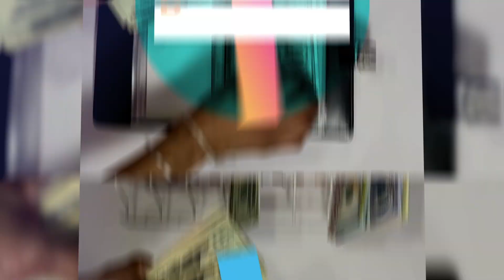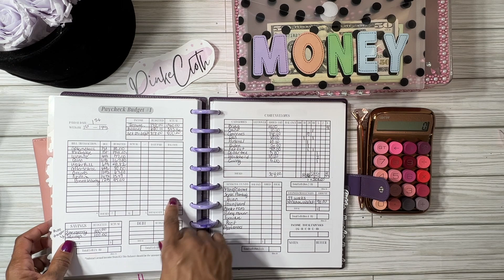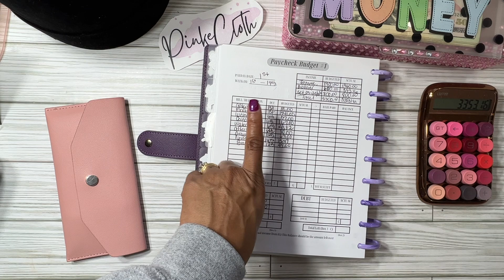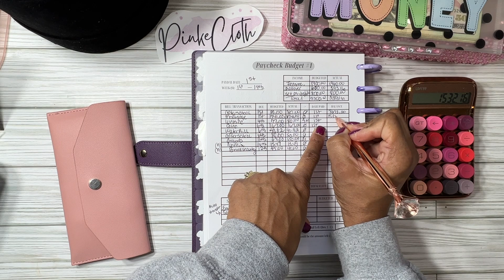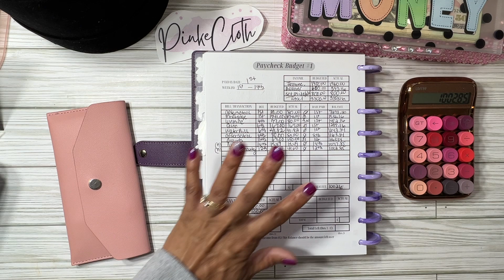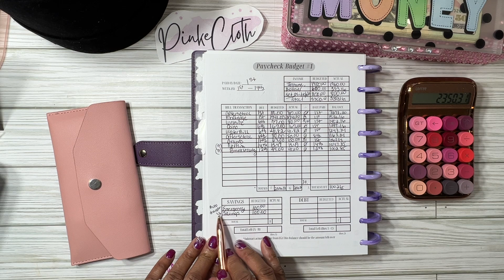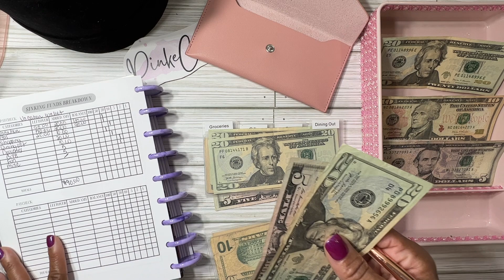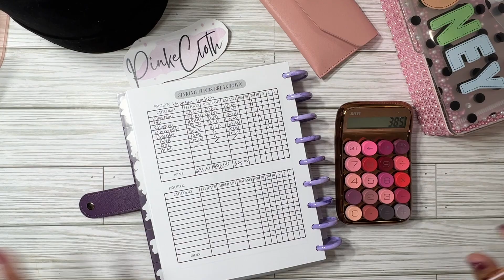VACATION CASH STUFFING (LOW) | PAYCHECK BUDGET #1 | SINKING FUNDS | 2023 | LOW INCOME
Thanks for stopping by to join me on my Budgeting journey. ADDING TO my vacation wallet | workout of paycheck budget #1 for September 2023 | sinking funds

If you need more info on budgeting and budgeting essentials, here is a one stop shop to get ya started. Lots of budget PDFs and other items I use on my channel.
Or visit me on Etsy

I WOULD LOVE TO HAVE YOU HERE:
Oh! YOU have a friend or two who you are trying to get on the budgeting bandwagon? Well SHARE this channel or video away!  They're only a SHARE button away to join also!

BUDGETING STUFF: (EARN EXTRA CASH OR REWARDS)

AMAZON STORE FRONT

Eccolo Wellness Cards:

Pilot Frixon erasable Pens:

Moterm Black Croc A7 Planner wallet:

Pink Bling Hello Kitty Calculator:

BIC WhiteOut EZ Correct:

Mildliner Highlighters:

Muji Japan Pens:

Clear pink glitter Applewatch band: